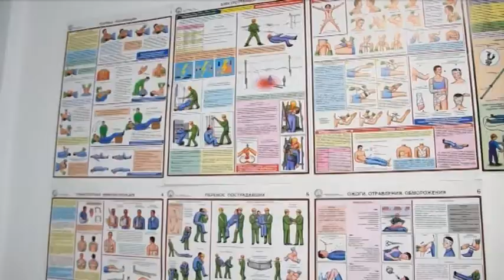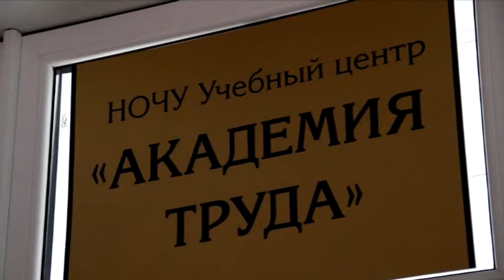Лицензированный учебный центр «Академия труда» проводит экзаменацию